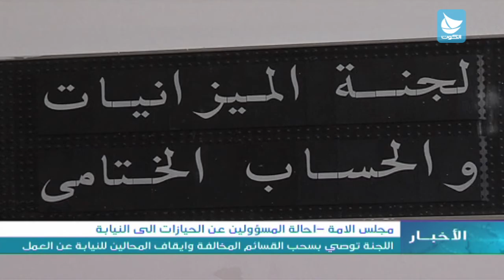مجلس الامة: احالة المسؤولين عن الحيازات الى النيابة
اوصت لجنة ُ التحقيق ِ البرلمانيةِ  في الحيازاتِ الزراعيةِ باحالةِ ملف مخالفاتِ الحيازاتِ برُمّتِهِ والمسؤولينَ الحاليينَ والسابقينَ عنه الى النيابةِ العامة بتُهم ٍ تـَصِلُ لشبهاتِ رشاوى وتنفـُّع ، واصدرت اللجنة ُ توصية ً بايقافِ هؤلاءِ المسؤولينَ عن العمل لحين الانتهاءِ من القضايا التي شُبهت بقضيةِ الايداعاتِ المليونية، يأتي ذلك فيما رَفضت لجنة ُ الميزانياتِ ميزانياتٍ وحساباتٍ ختامية ً لسِتِّ جهاتٍ حكوميةٍ جديدة.